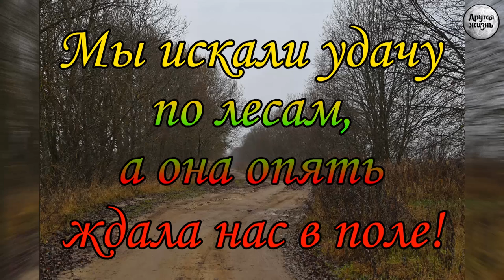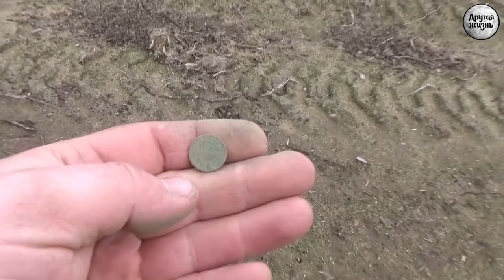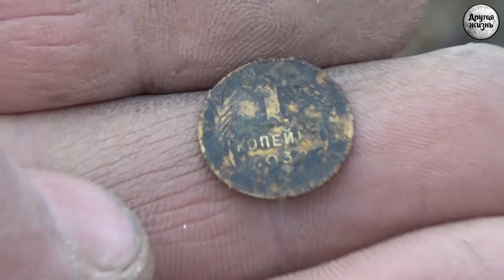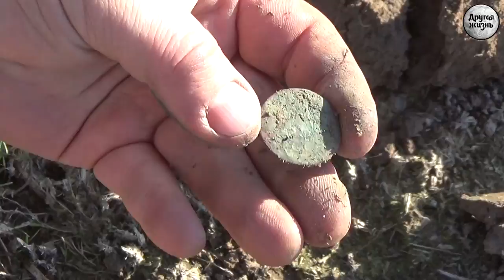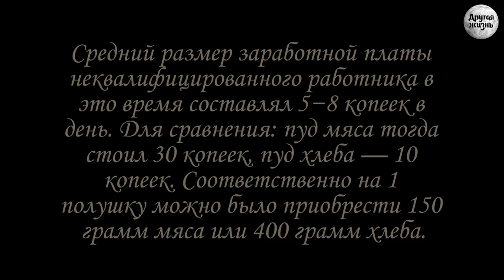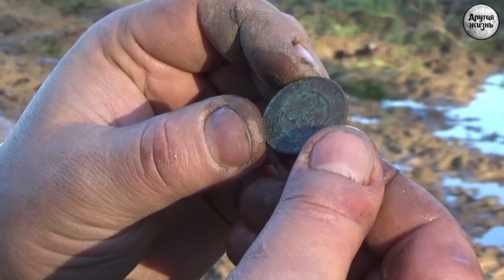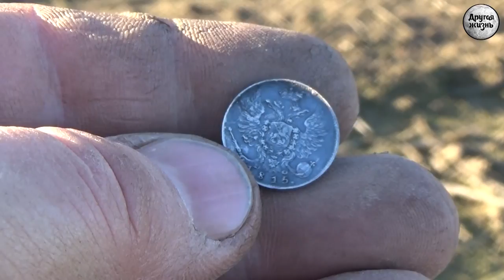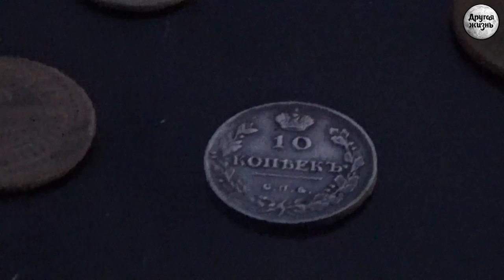Мы искали удачу по лесам, а она опять ждала нас в поле!